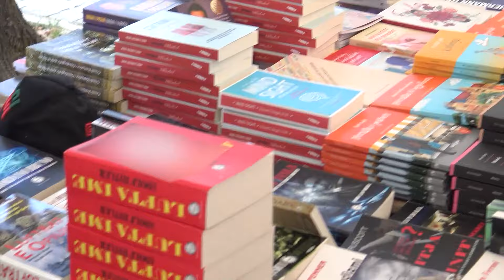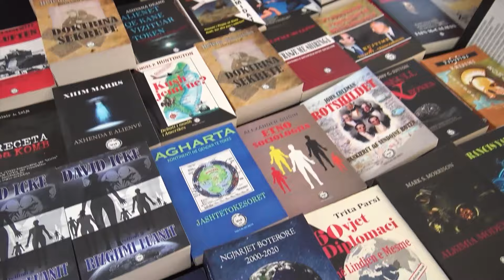Takuam Alfred Cakon në Prizren: Venezia është Shqiptare